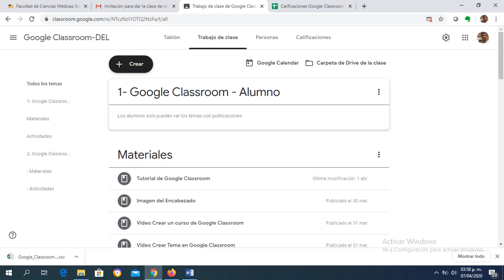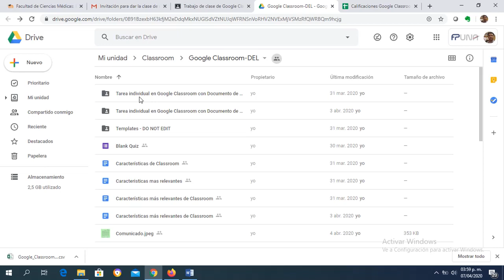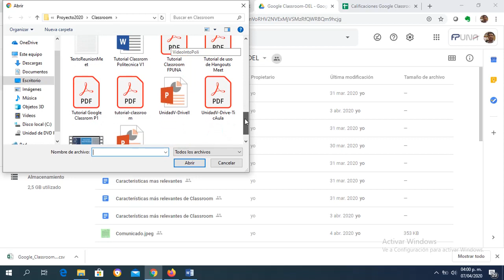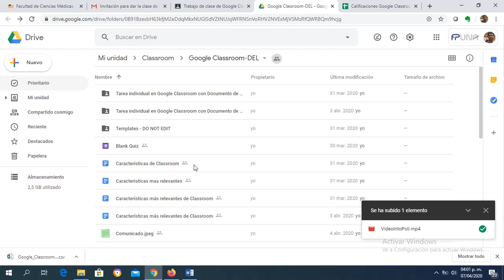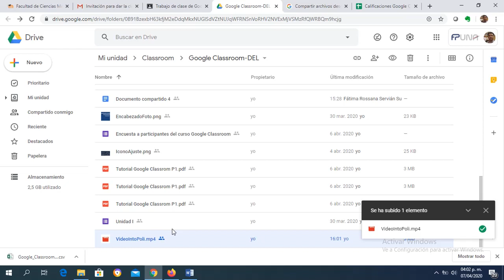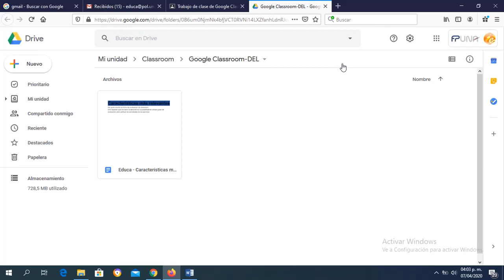Carpeta de Drive de la clase en Google Classroom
Videotutorial del curso Google Classroom para profesores donde muestra cómo administrar la Carpeta de drive del curso